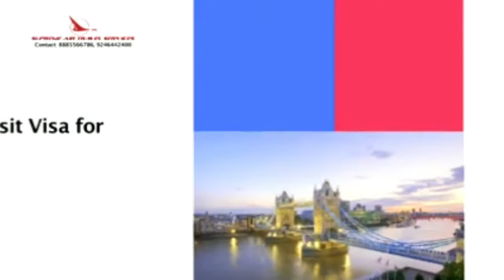Asaduddin Owaisi conducted paidal daura - door to door campaign At Ghansi Bazar Division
Barrister Asaduddin Owaisi conducted paidal daura - door to door campaign along with Charminar MLA Mumtaz Ahmed Khan for GhansiBazar Candidate ParveenSultana W/O Mohammed Ghouse at Ghansi Bazar Division Under Charminar Constituency.